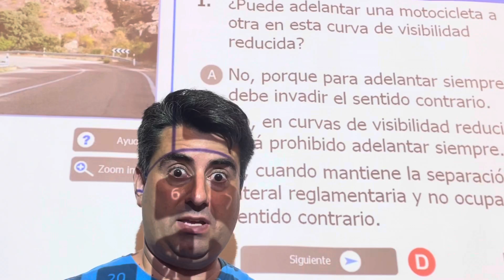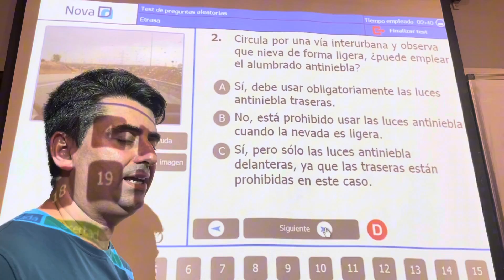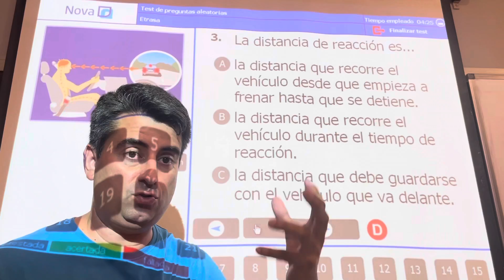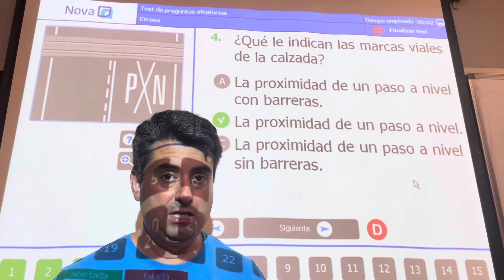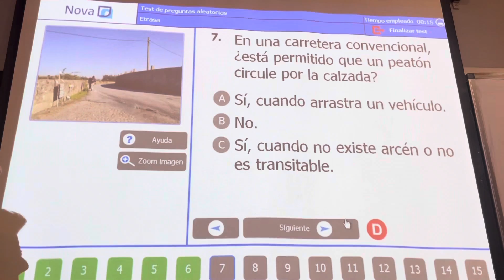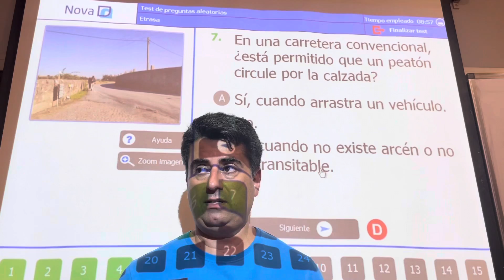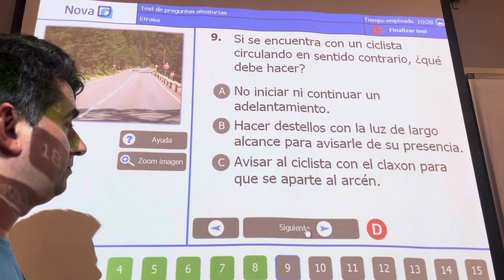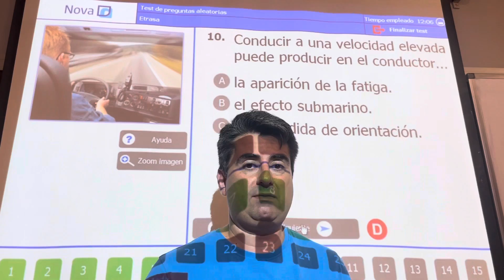PREGUNTAS de TEÓRICA de la 💪DGT en [agosto 2023]🔥🔥🔥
Las 10 primeras preguntas difíciles para el examen teórico del carnet de conducir B de la DGT en agosto de 2023.

En este formato comentamos 10 preguntas de examen Killer difíciles de teórica del carnet de conducir.